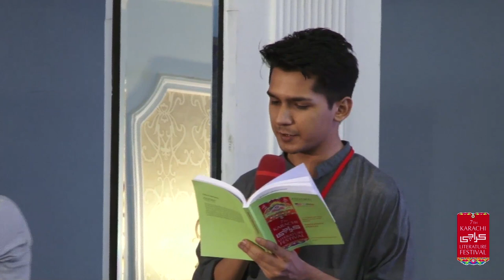KLF-2016: Laughter, the Best Medicine (6.2.2016)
Saad Haroon and Sanjay Rajoura
Moderator: Nadeem F. Paracha